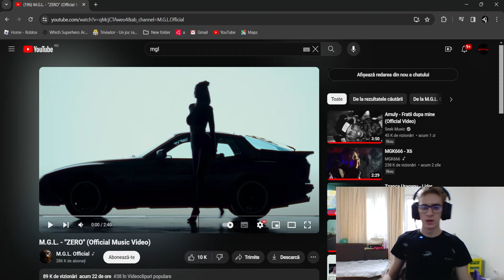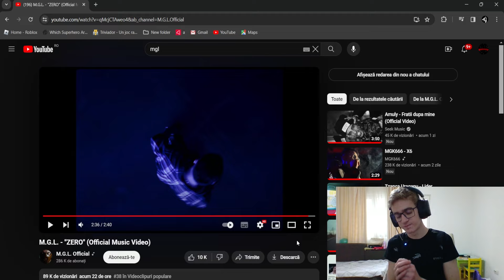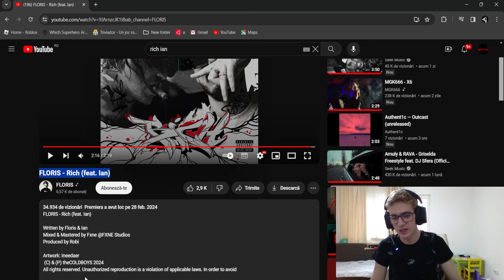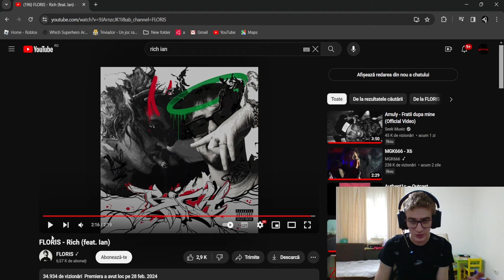M.G.L. - "ZERO" | FLORIS - Rich (feat. Ian) | REACTIE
Reaction time!

💻Laptop: ASUS TUF Gaming A15 FA506IEB